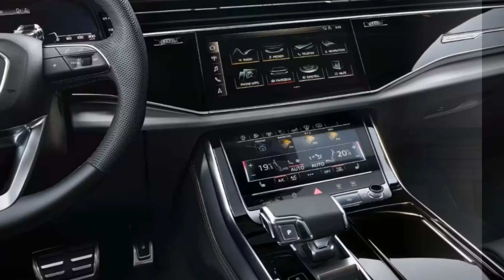NEW ! 2023 AUDI Q7. Audi's Luxury SUV.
The Audi Q7 is a luxury SUV model produced by the German automaker Audi.
The Audi Q7 was first introduced at the Frankfurt Motor Show in 2005 and went on sale in 2006. Since then, it has undergone several generations, with the current model being the second generation introduced in 2015.
Engine Options: The Audi Q7 is known for its powerful engine options. The engines available in the current model are as follows:
1. Petrol Engines:
• 2.0-liter 4-cylinder turbocharged petrol engine: Produces 248 horsepower and 370 Nm of torque.
• 3.0-liter V6 turbocharged petrol engine: Produces 335 horsepower and 500 Nm of torque.
• 4.0-liter V8 twin-turbocharged petrol engine (for the performance-oriented SQ7 model): Produces 500 horsepower and 770 Nm of torque.
2. Diesel Engines:
• 3.0-liter V6 turbocharged diesel engine: Produces 228 horsepower and 500 Nm of torque.
• 4.0-liter V8 twin-turbocharged diesel engine: Produces 429 horsepower and 900 Nm of torque.
Features: The Audi Q7 offers a range of luxurious features. Some standard and optional features may include:
1. Comfort and Interior Design:
• Nappa leather seats and leather-wrapped steering wheel
• Heated and ventilated front seats, heated rear seats
• 4-zone automatic climate control
• Audi Virtual Cockpit: A 12.3-inch fully digital instrument cluster
• High-quality sound system (e.g., Bang & Olufsen)
• Panoramic sunroof
• Electrically adjustable front seats and driver's seat with memory function
2. Technology and Safety:
• MMI touch-screen infotainment system
• Rearview camera and 360-degree camera system
• Adaptive cruise control
• Lane-keeping assistant and lane departure warning
• Automatic emergency braking system
• Pedestrian detection system
• Adaptive air suspension
The Audi Q7 has competitors in the same luxury SUV segment.
1. BMW X5: The BMW X5 is a luxury SUV model produced by the German automaker BMW. It stands out with its spacious interior and sporty driving dynamics.
2.

The Audi Q7 is a luxury SUV model that comes with several advantages. However, it also has some advantages and disadvantages compared to its competitors. Here are the advantages and disadvantages of the Audi Q7: